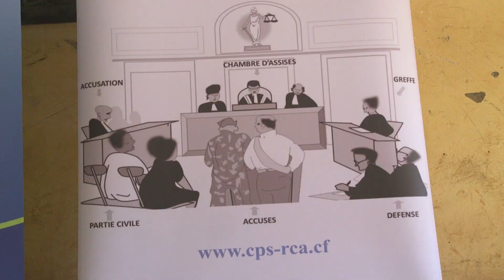Concours d’éloquence sur la Cour pénale spéciale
La Faculté des sciences juridiques et politiques de l’université de Bangui et la Cour pénale spéciale (CPS) ont organisé un concours d’éloquence à l’université de Bangui, le vendredi 11 janvier.